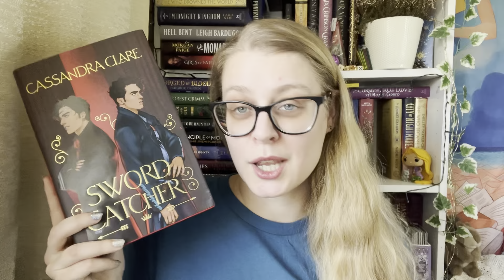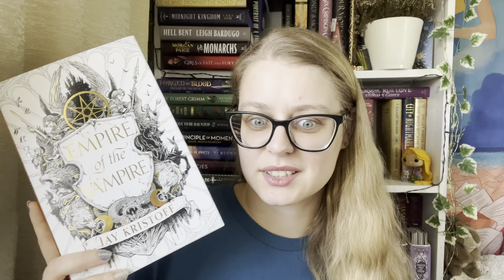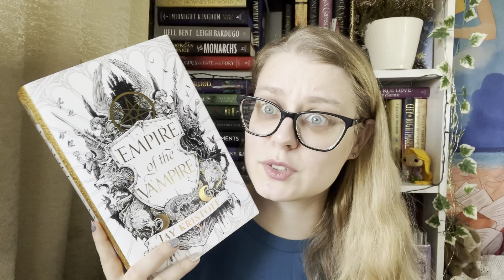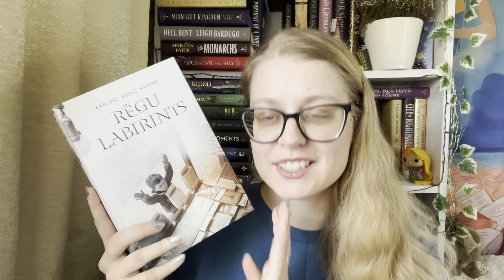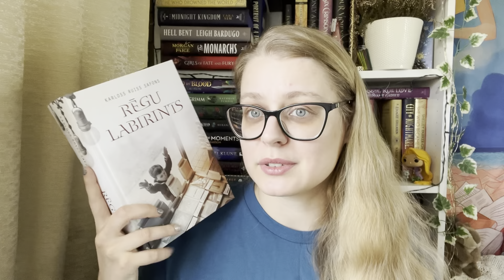Biggest books on my TBR // 2024 // Liene Reads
Welcome!

Note that this is based on Goodreads and some page count might not be precise because of that.

Books mentioned:
The Labyrinth of the Spirits by Carlos Ruiz Zafón (Rēgu labirints by Karloss Ruiss Safons)
A Little Life by Hanya Yanagihara (Mazliet dzīvības by Hanja Janagihara)
Best Served Cold by Joe Abercrombie (Labāk pasniegt aukstu by Džo Aberkrombijs)
The Thorn Birds by Colleen McCullough (Dziedoņi ērkšķu krūmā by Kolīna Makkalova)
Last Argument of Kings by Joe Abercrombie (Karaļu pēdējais arguments by Džo Aberkrombijs)